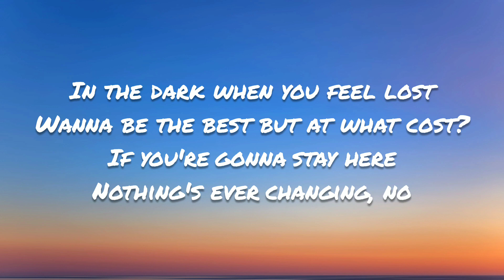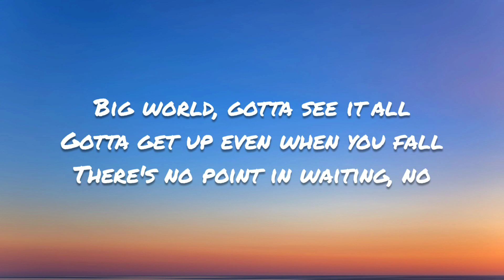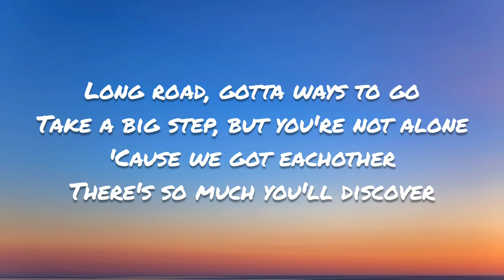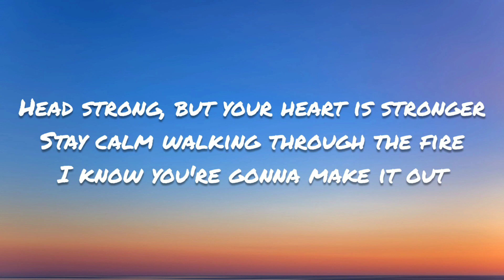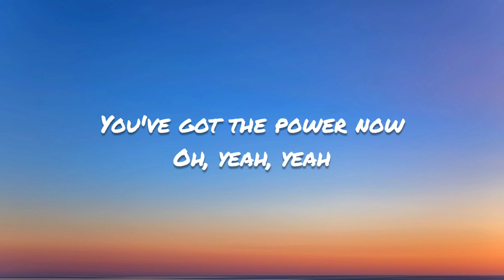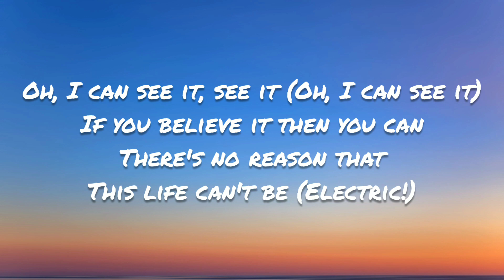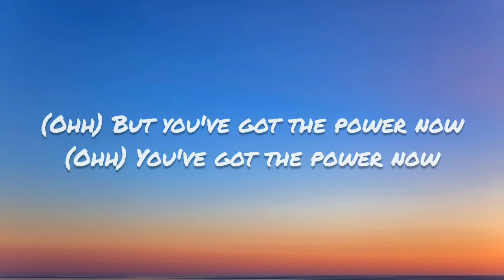Katy Perry- Electric (Lyrics)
Lyric video of the song "Electric" by Katy Perry.